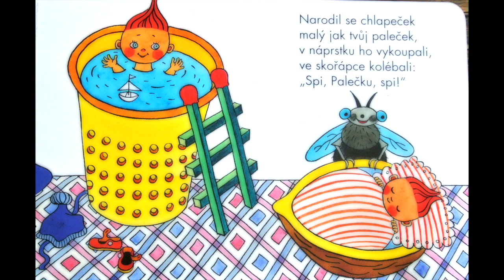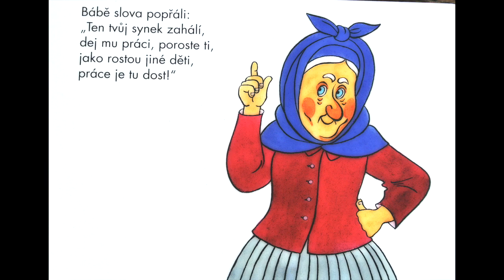FRANTIŠEK HRUBÍN - PALEČEK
Básničku Františka Hrubína s obrázky Heleny Zmatlíkové, pro Miu, Sama a všechny děti, načetl děda Emil.